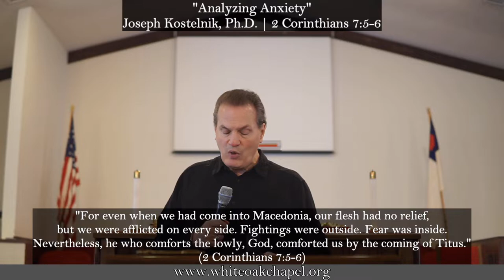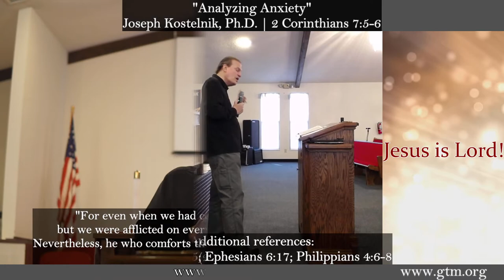"Analyzing Anxiety" by Joseph Kostelnik, Ph.D.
"Anxious?  Try This!"

Main text: 2 Corinthians 7:5-6. Also reference: Proverbs 12:25; Ephesians 6:17; Philippians 4:6-8.

Recorded live at WOC on August 3rd, 2022.